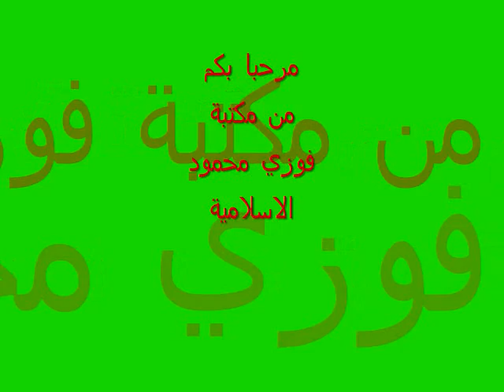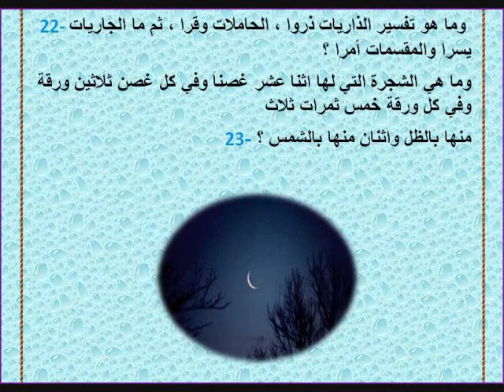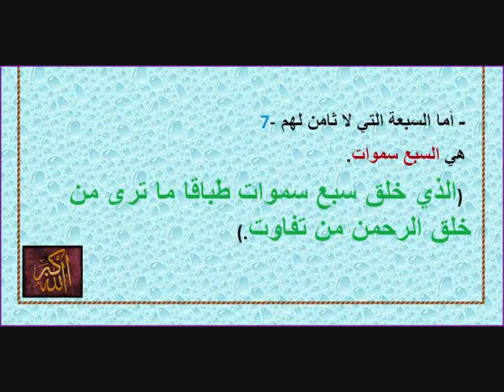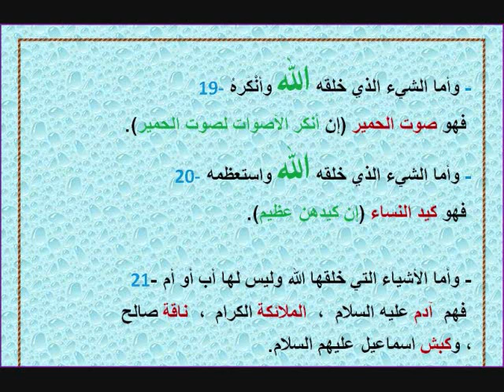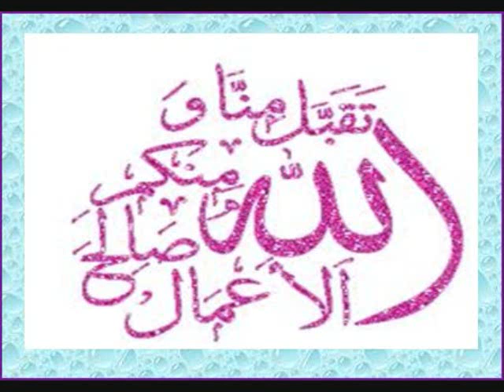قصة ابا اليزيد و القسيس - إعداد : فوزي محمود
هذه القصة مؤثر جداً وذي عِبْرة جَمِيلة , أرجو من الله ان يَتَعِضَ بِها الجَميع.

 حَدَثَتْ في مدينة البَصْرة في العِراق وبَطَلُها يُدعى أبو اليزيد.
وهو العارف بالله ابواليزيد البسطاني.

هذه القصة في التاريخ العربي و الاسلامي,
 وذكرها الشيخ عبد الحميد كشك رحمه الله في شريط بعنوان المناظرة .